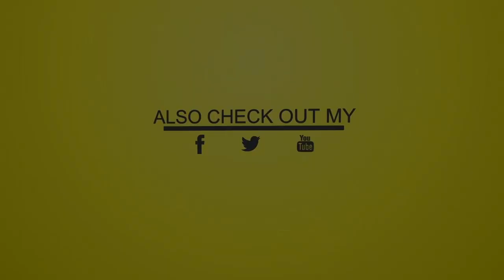DJ Lastborn - Missile 5 (Reggae Mixtape 2003 Ft Jimmy Riley, Fiona, George Nooks, Antonio, Luciano)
DJ Lastborn - Missile 5 (Reggae Mixtape 2003 Ft Jimmy Riley, Fiona, George Nooks, Antonio, Luciano, Raymond Wright, Freddie McGregor & More...) © DJLastborn , Supremacy Sounds

Features !